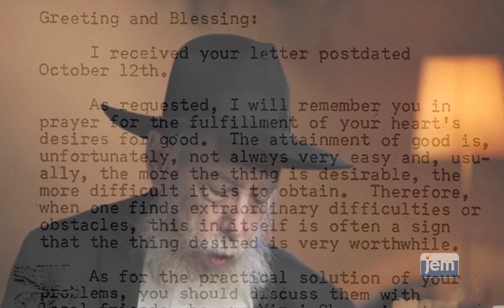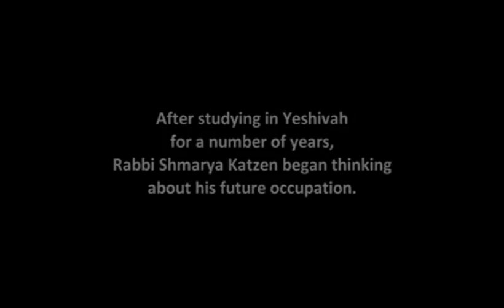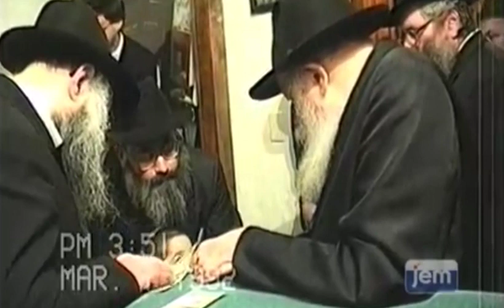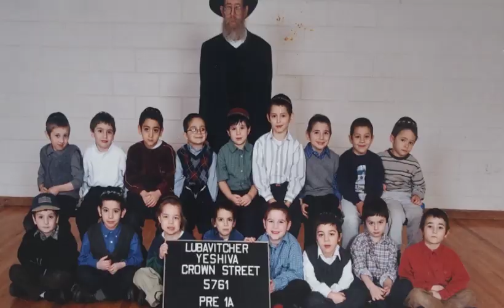Rabbi Shmarya Katzen | Shloshim Presentation